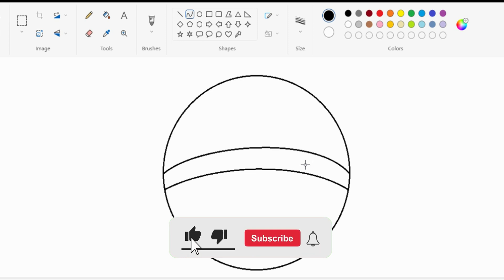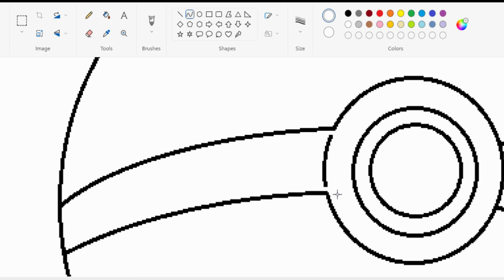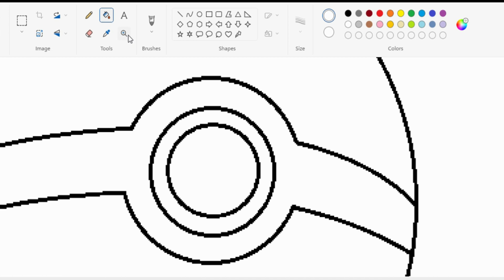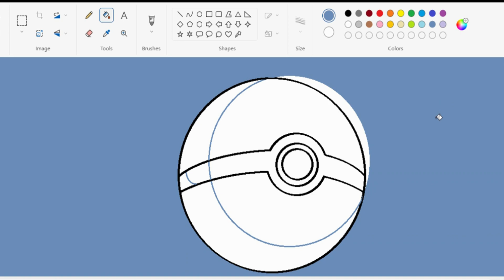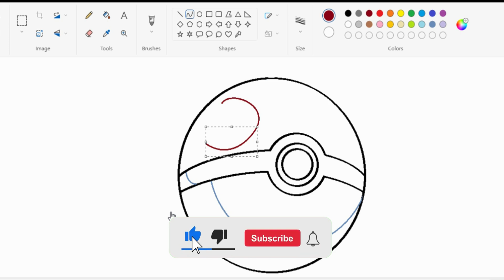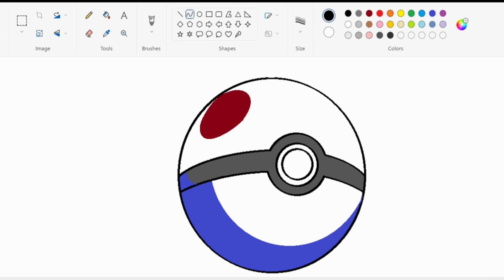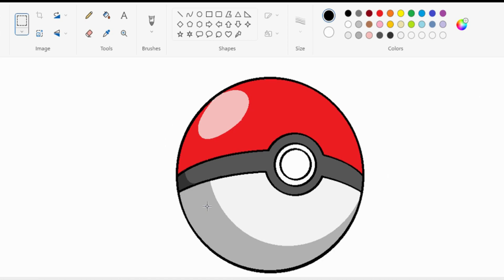🔴How To Draw a Poké Ball using MS Paint | Drawing Tutorial#artandcraftworld2008